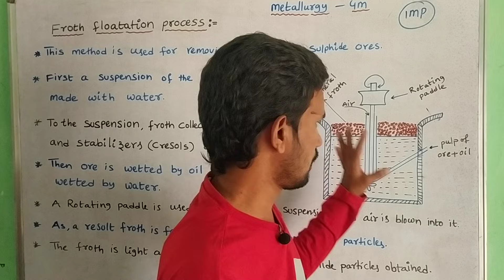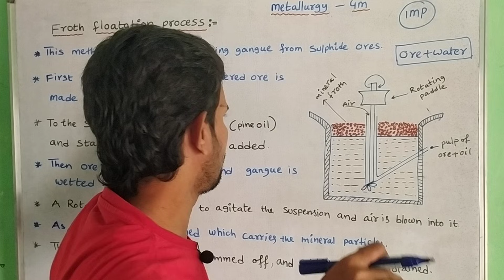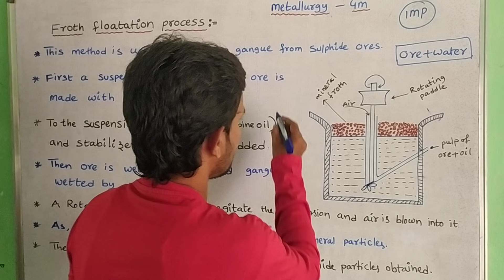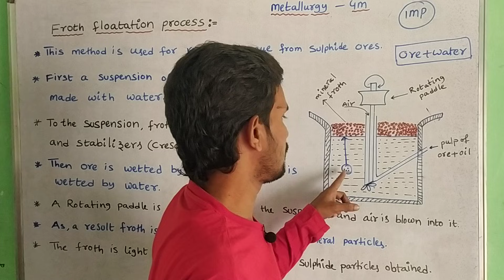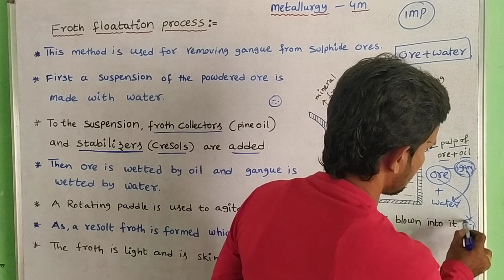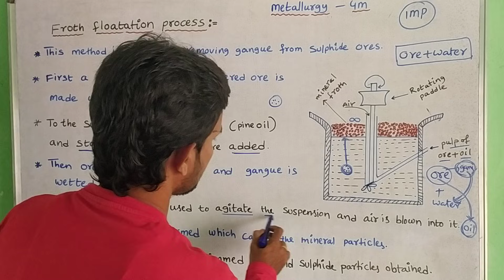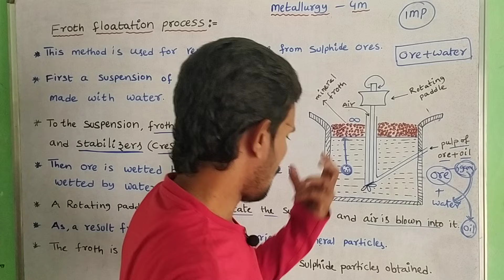FROTH FLOATATION METALLURGY / FROTH FLOATATION CHEMISTRY CLASS 12